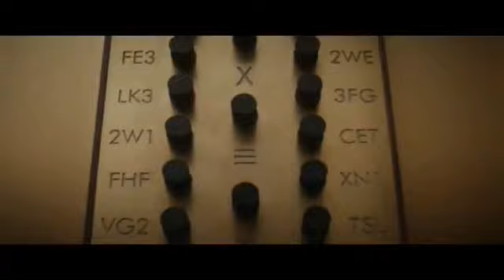Fox Asia continuity (20/2/2021) #2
Recorded after Star Trek: Lower Decks and before 9-1-1.